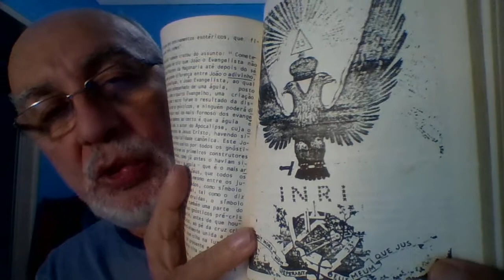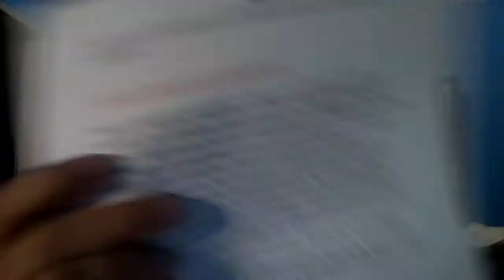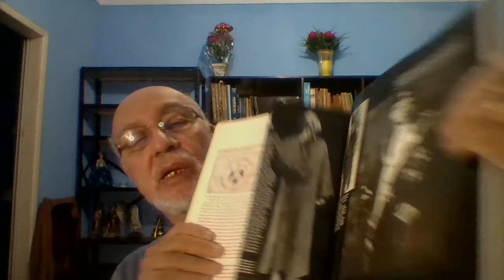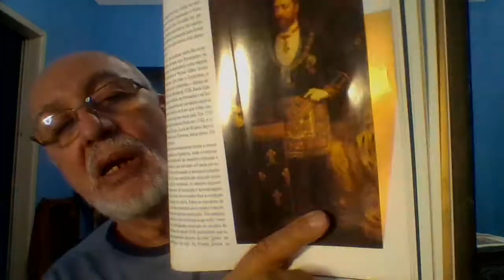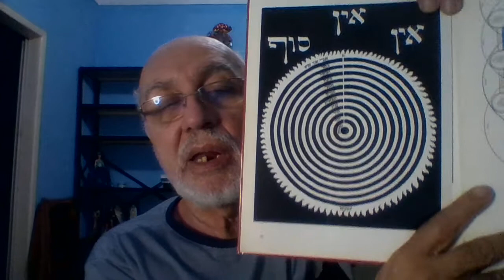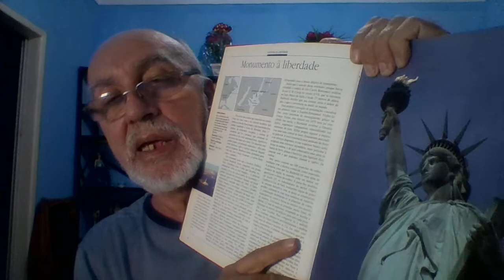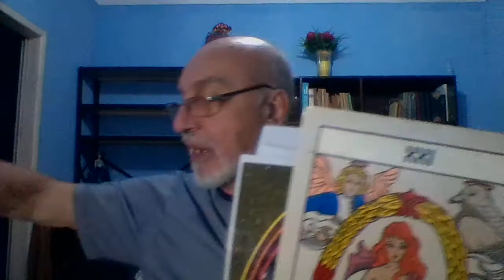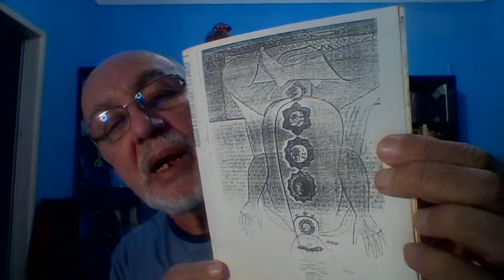MATRIX A RESISTENCIA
NESTA SEQUÊNCIA EM QUE ESTAMOS FINALIZANDO A SÉRIE "DECIFRANDO A BÍBLIA", FOI NOSSO ENTENDIMENTO QUE DEVERÍAMOS PRODUZIR DE OITO A CINCO VÍDEOS EM UMA RÁPIDA RECAPITULAÇÃO DE TUDO O QUE FALAMOS NO COMEÇO, AGORA, SUPONHO JÁ ESQUECIDO. SOU PROFESSOR LICCENCIADO E POR ISTO SEI COMO É DIFÍCIL PARA O ESTUDANTE LEMBRAR E COMO É FÁCIL ESQECER. DAÍ ESTA APRESSADA (COMO VOCÊS PODEM NOTAR)  RECAPITULAÇÃO DO MAIS IMPORTANTE DE TUDO O QUE DISSEMOS ANTERIORMENTE.  NO VÍDEO AQUI PRODUZIDO, TALVEZ O 4º NA CONTAGEM REGRESSIVA - A FINALIZAÇÃO, PRESUMIDAMENTE OS DOIS ÚLTIMOS - SERÁ FEITA USANDO AS CIÊNCIAS DA NEUROFISIOLOGIA, DA ASTROFÍSICA E DA BIOLOGIA E DA BIOQUÍMICA, PARA PROVAR POR  A+B QUE A CONSPIRAÇÃO, A GUERRA CONTRA CRISTO NÃO PASSA DE UMA GROSSEIRA E MAL ORQUESTRADA FARSA, INCAPAZ DE ENGANAR E CONFUNDIR AS CABEÇAS PENSANTES: ISTO É, QUEM NÃO USA O CÉREBRO APENAS PARA SEPARAR AS DUAS ORELHAS. NESTE DESFECHO, MOSTRAREMOS, CIENTIFICAMENTE, COMO OS ADORADORES DO "SENHOR DO MUNDO" SÃO INCAPAZES DE ILUDIR AQUELES QUE ESTUDAM A CIÊNCIA DA EPISTEMOLOIGA (= TEORIA DO CONHECIMENTO). ASSIM, IREMOS CAMINHANDO PARA UM FUNIL QUE EM MAIS 3 CAPÍTULOS, PROVAVELMENTE, DARÁ A TODOS QUE O QUEIRAM, O VERDADEIRO CONHECIMENTO DO ENGÔDO NO QUAL A HUMANIDADE QUASE TODA ESTÁ SENDO LEVADA A CRER. SIM, A CRER, POIS TUDO O QUE ELES FAZEM É CRIAR MITOS OS QUAIS PRETENDEM SUBSTITUIR A VERDADE, CIENTÍFICA OU REVELADA, PELA MENTIRA, A FARSA, A ILUSÃO : PELO EMBURRECIMENTO DAS MASSAS, INCLUSIVE DOS "ATRAVESSADORES CULTURAIS", QUE É COMO EU CHAMO OS MESTRES E DOUTORES" DAS UNIVERSIDADES: SEGUIDORES DE PROPOSTAS QUE NÃO RESISTEM À LÓGICA MAIS SIMPLES.     VAMOS QUE VAMOS !!!..